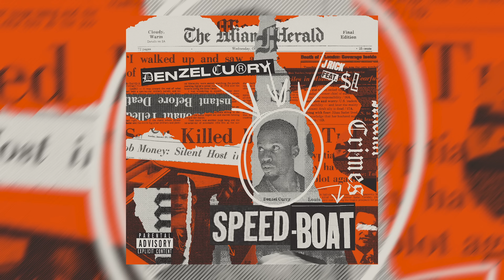Denzel Curry - SPEEDBOAT ft. SL (J Rick Remix) [Official Audio]